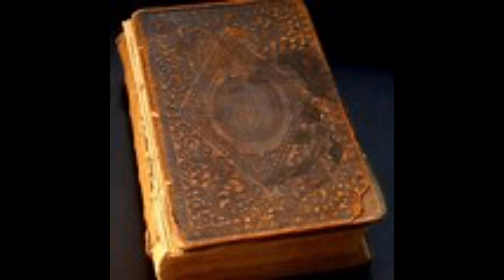CANON ALBERIC'S SCRAPBOOK by M R James, read by Malcolm Seymour.